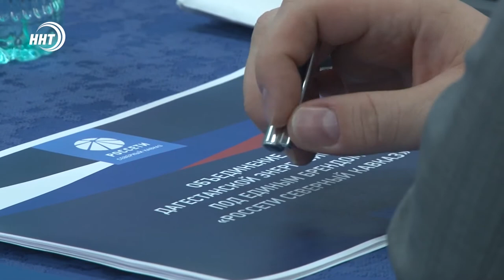Дагестану нужно до 30 млрд рублей, чтобы восстановить электросетевой комплекс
В Дагестан электроэнергию теперь будет поставлять «Россети Северный Кавказ».
Соответствующий приказ опубликован Министерством энергетики России.

Две ранее действовавшие в республике организации «Дагестанская энергосбытовая компания» и «Дагестанская сетевая компания» объединили в одну и присоединили к филиалу Россети. Об этом на конференции с журналистами сообщил генеральный директор «Россети Северный Кавказ» Владимир Иванов.

По его словам, это повысит эффективность работы электросетевого комплекса Республики. Он также отметил, что ни один человек не потеряет работу, а зарплаты будут расти. Тарифы для потребителей на электроэнергию также не изменятся.